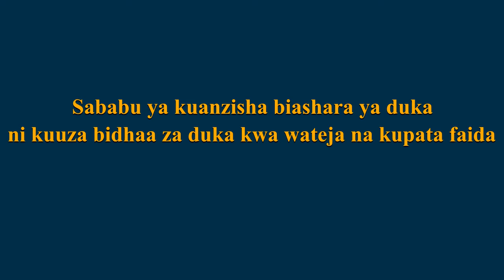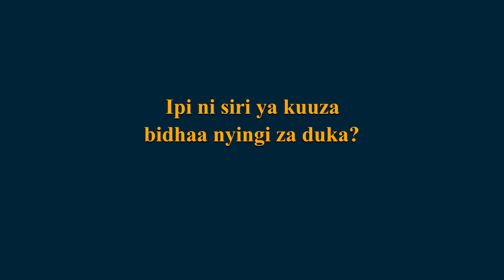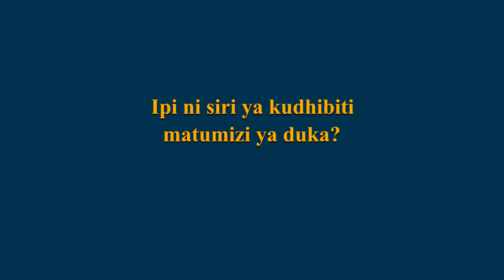Jinsi ya kuendeleza biashara ya duka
Jinsi ya kuwa na biashara endelevu ya duka, ni muendelezo wa video yangu ya mwaka mmoja uliopita ya jinsi ya kuanzisha biashara ya duka
Baada ya kufanikiwa kuanzisha biashara ya duka, baadhi ya wajasiriamali wamekuwa na changamoto nyingi za kuendeleza maduka yao

Baadhi ya changamoto zimekuwa kubwa kiasi cha kutishia kuendelea kuwapo kwa biashara zao za maduka.

Bahati mbaya ni kuwa, baadhi ya maduka ya wajasiriamali yamefilisika, baada ya muda mfupi tangu kuanzishwa

Video hii inaeleza jinsi ya kuendeleza biashara ya duka baada ya kuanzishwa

2. Tan Business Online School
4. Pata habari zaidi kupitia website yetu
5. Mitandao yetu ya kijamii: